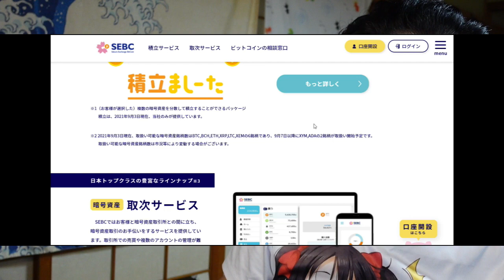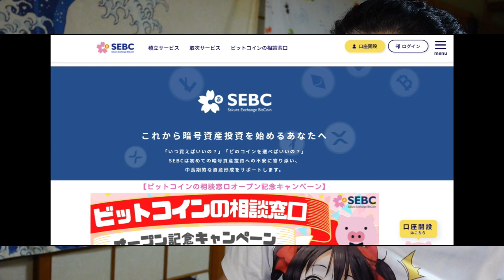【カルダノADA】サクラエクスチェンジ：日本でのカルダノ取引業者さらに増えます。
カルダノADAの新しい窓口

「件名：速稼塾（あなたのお名前）」